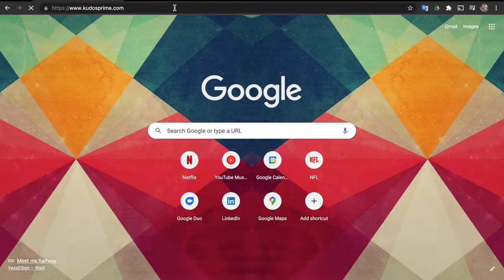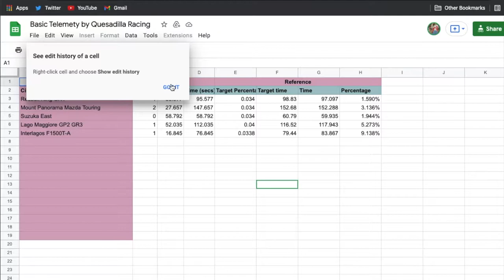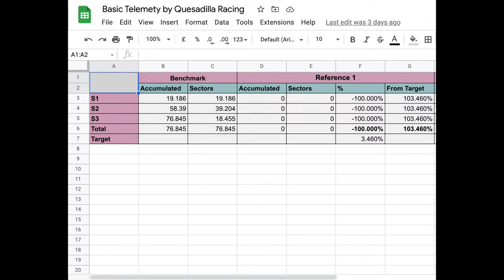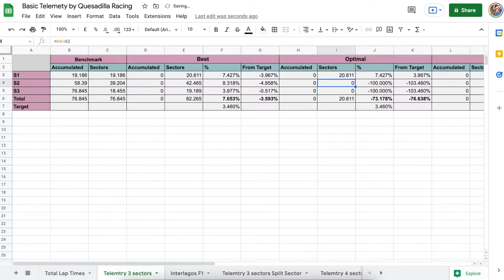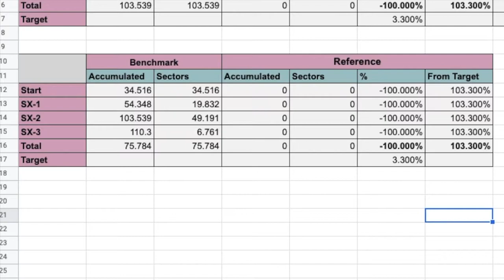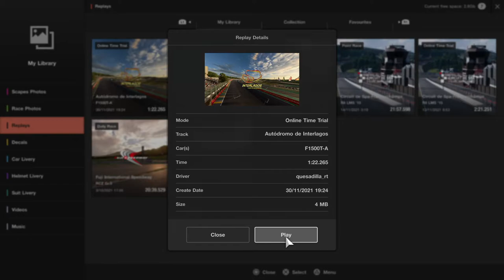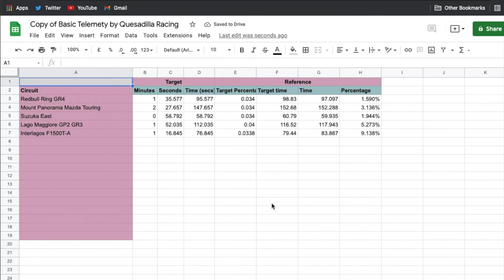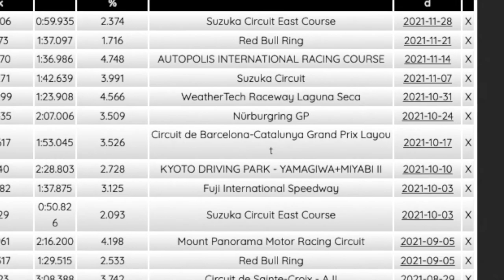GT Sport: Cómo mejorar tiempos usando telemetría (básica)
Cómo mejorar tiempos usando telemetría (básica.)

En este video te mostramos como usar telemetría para mejorar tus tiempos en GT Sport y en general en cualquier simulador de manejo.

Incluimos nuestra tabla que calcula porcentajes y splits de sectores.

GT7
Grid
Dirt 5
Playstation
Stadia
and more!